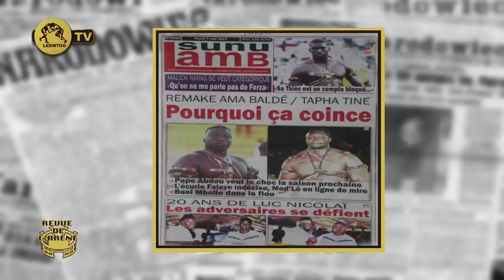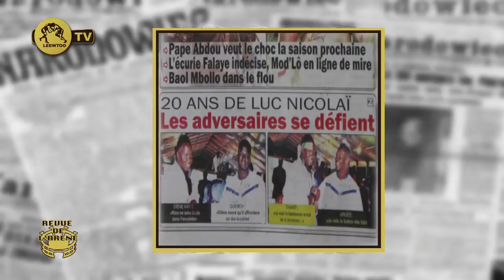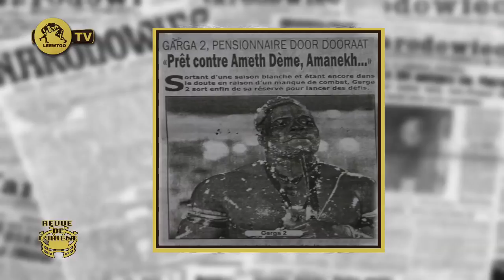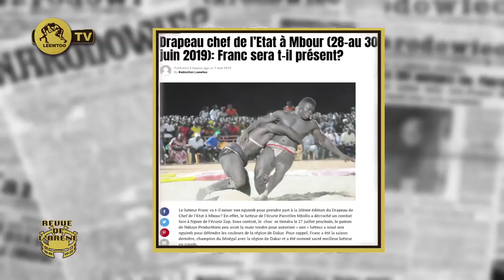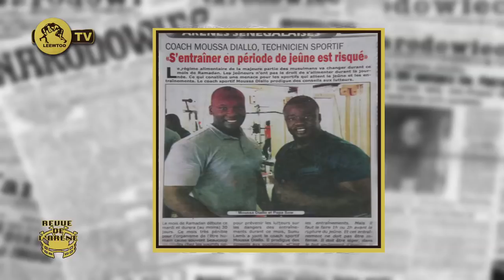REVUE DE L'ARENE DU 07 MAI 2019